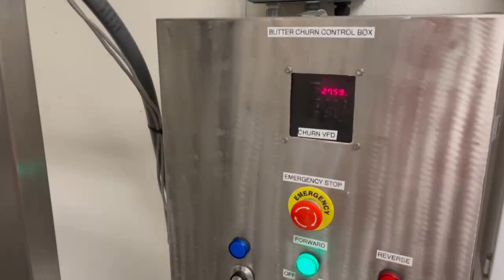C. van ‘t Riet S/S Rotary Butter Churn with S/S Control Panel and Variable Frequency Drive